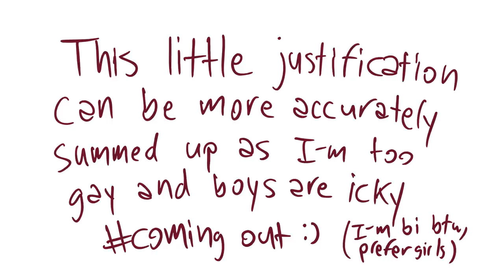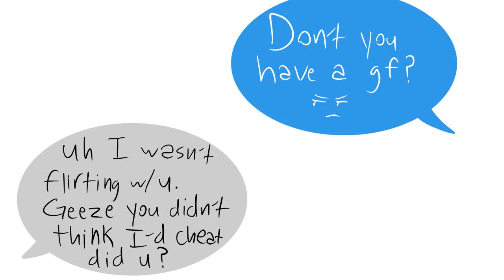The Friendzone (Ft. TheOdd1sOut - Animation)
Special thanks to James for voicing some lines in this! Thanks bud!

HOLY HECK I have been gone for so long. As most of y'all know, I suffered a traumatic brain injury and developed post concussion syndrome. My entire life for the past four months has been pain and hospital visits. I'm still not healed and most likely will have to live with it for the rest of my life, but I can animate again! I'll try to get back to uploading frequently, I missed y'all :-)

I animate in Toon Boom and edit in Premiere Pro and use a Huion GT 221 to draw!